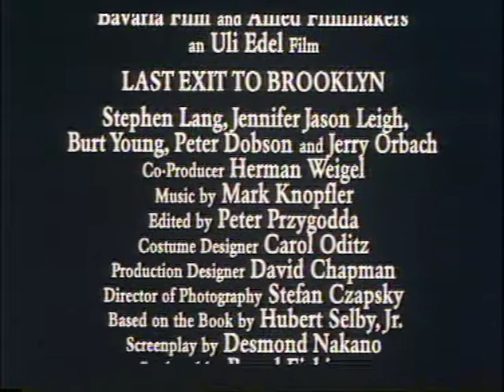Last Exit To Brooklyn (trailer)